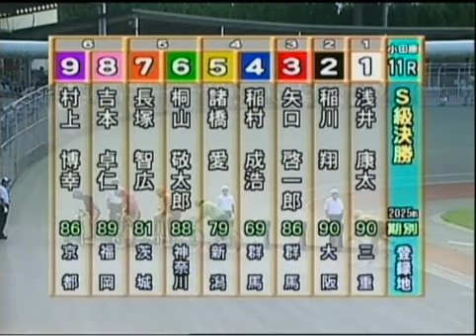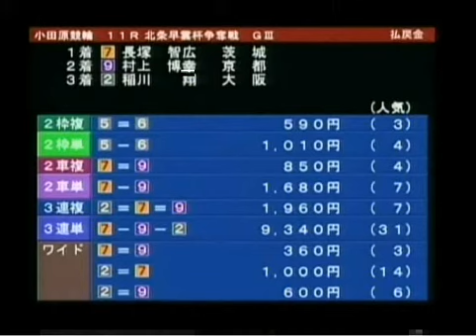20130827 小田原競輪開設64周年記念北条早雲杯争奪戦優勝戦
ダッシュ長塚選手　優勝おめでとう。

足があって頭があって狙いやすいのは本音です。